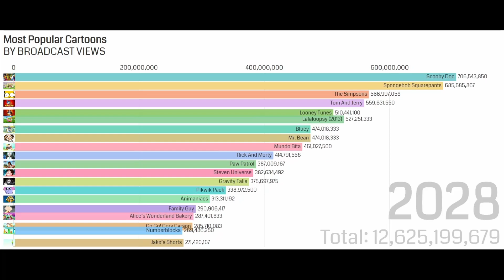Most Popular Cartoons (Future Alternate Version)